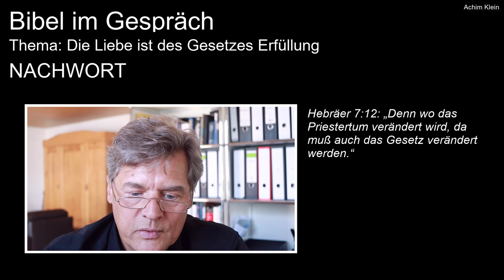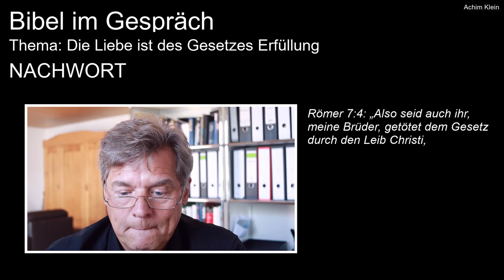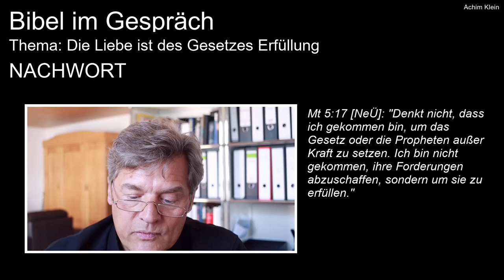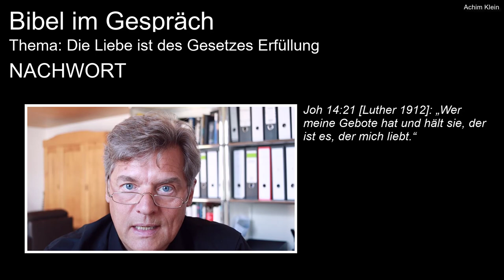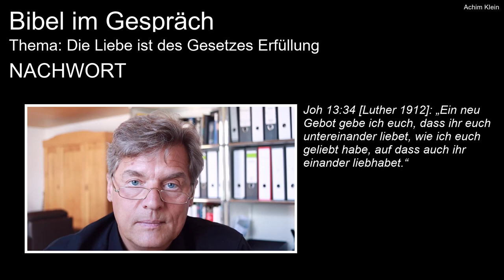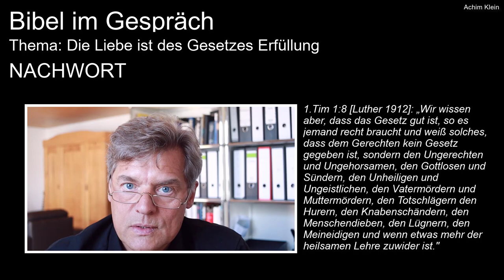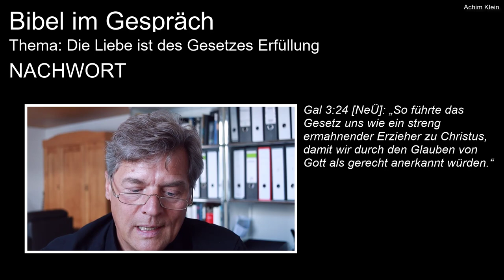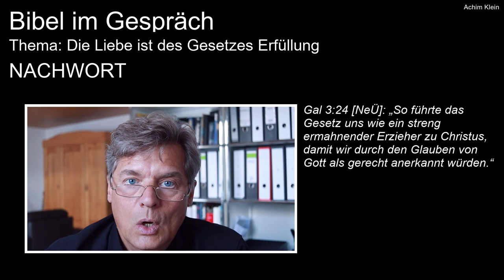69 DIE LIEBE IST DES GESETZES ERFÜLLUNG (Nachwort)